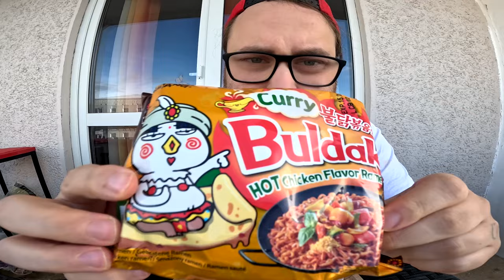Ramses Kitchen | SAMYANG Buldak x CURRYKING x MAD DOG 357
GUMMA !!!